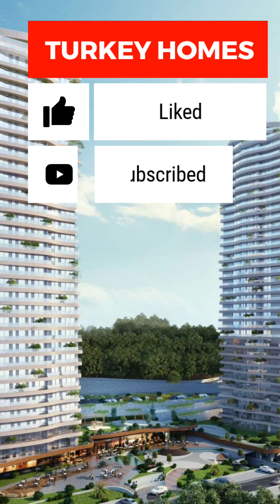Luxury Apartments For Sale in Istanbul Asian Side With Gorgeous Forest Views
Luxury Apartments for Sale in Istanbul – Asian Side with Forest Views
These luxury homes for sale in Istanbul on the Asian side are in the prestigious district of Beykoz. 1, 2, and 3-bedroom apartments are available, and title deeds are in place for handover. Find out more here, or contact the Turkey Homes team for more information and to arrange viewings, quoting reference number 5758.

• Istanbul Office Location - Gulbahar Mahallesi. Oya Sokak. Tumer Plaza, Building No:7 Daire:6,

ABOUT BEYKOZ

Beykoz, on Istanbul's Anatolian side, sits north of Kadikoy on the Bosphorus shores, with the northern areas meeting the Black Sea. Beykoz has a great history, with its first known inhabitants around 2700 years ago. However, it is uncertain who founded the area. It was then captured by the Turks approximately 700 years ago and transformed into the stunning and prestigious district it is today.

A stunning location with lush green forest for a peaceful and relatively healthy lifestyle away from the hustle and bustle and traffic congestion. Here are some of Istanbul's most expensive houses. These are ancient Ottoman Yali houses, just like the ones seen on many famous Turkish TV programs. With live-in staff taking care of household chores, many are inhabited by politicians and other professionals. However, taking a Bosphorus cruise is the best way to see these fantastic properties.

ABOUT THE LIFESTYLE COMPLEX IN ISTANBUL

This newly built project of forest view apartments for sale in Beykoz is found more or less midway between the Marmara and the Black Sea coastlines. It is backed by a vast green park and forest for nature living in one of Istanbul's wealthiest areas.

A 10–20-minute drive will reach either the Fatih Sultan Mehmet Bridge, the Yavuz Sultan Selim Bridge, or the 15 July Martyrs Bridge for access to various areas of European Istanbul. It takes 10-20 minutes to reach the TEM highway and E-5 Highway for easy access to areas of Asian Istanbul.

The immediate local area features many shops, supermarkets, schools and colleges, medical centres, pharmacies, banks, cash machines, a post office, sports facilities, and parks, along with an array of cafes, bars, coffee shops, and restaurants, many accessible on foot and some with a very short drive. At the same time, a 5-25-minute journey will reach private and government hospitals, several restaurants, and modern shopping malls.

The project includes three 36-storey modern tower blocks meeting the Turkish government's strict building regulations for safety and insulation. The blocks host 739 spacious 1-to-3-bedroom luxury apartments with hotel and spa concepts. In addition, 23 commercial units offer doorstep shopping, dining, and banking.

Several on-site facilities and services, including
• Indoor and outdoor pools with slides, Children's pool and Sun terraces
• Play area, Gym, Walking track, Spa & Wellness Centre
• Tennis courts, Business/meeting rooms, Cinema, school
• Dry cleaning and Concierge services
• Shopper/guest outdoor parking and resident's indoor parking
• Lifts in all blocks, Central satellite TV and Generator

ABOUT THE LUXURY APARTMENTS

All blocks have secure and communal entrance lobbies, each hosting stairs and lifts to reach all floors. In contrast, homes have steel security doors and a video intercom system connecting to the main entrance lobby doors.

All apartments have an open-plan living area, a fully fitted modern kitchen with quality units and granite work surfaces, and an integrated oven, hob, and extractor fan. Rooms receive lots of natural light via sliding patio doors, with living areas and bedrooms featuring French balconies, shaded balconies, or large terraces for ample outdoor living spaces to enjoy views over green forest areas.

Bathrooms are tiled from floor to ceiling and installed with modern fittings. In contrast, other floor areas feature ceramic tiles and laminate. Apartments feature central heating systems, innovative home systems, and infrastructure in all rooms to fit air conditioning units.

Contact Turkey Homes for more details, prices, and availability. Our Istanbul property advisors will answer your real estate questions, offer objective advice, give you true insight into the possible rental yields, and guide you through every aspect of the Turkey property buying process.